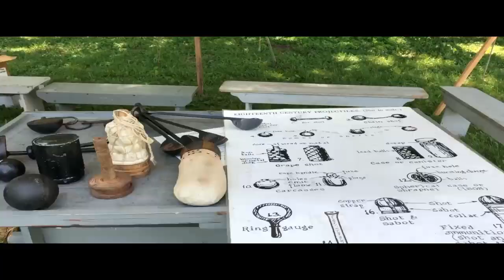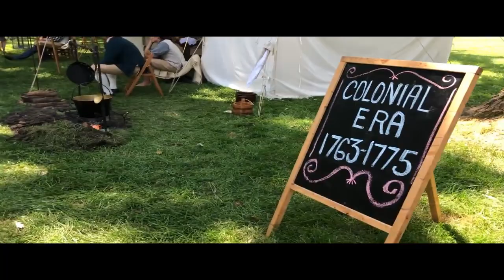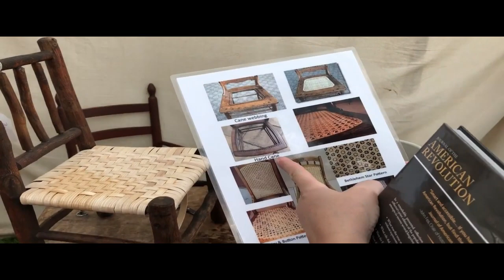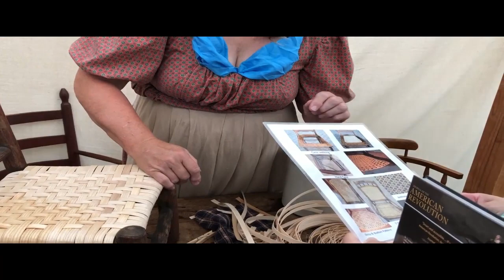We Gather At The Garst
We go to Greenville, Ohio for the Gathering at the Garst.  This event is held behind the Garst Museum, where there are encampments reenacting times from late 1700s to the Civil War era.We see people doing leather work with animal hides, bead work, basket weaving, pottery, and even a blacksmith.